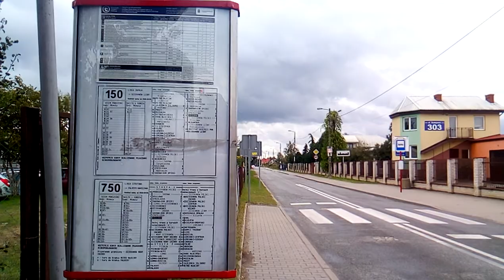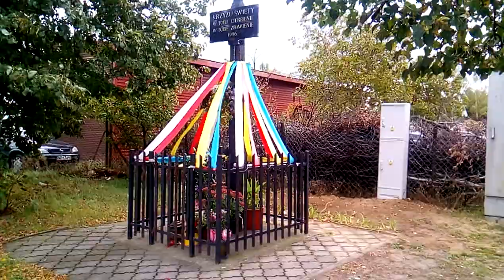TAK,TAK/-WARSZAWA DLA WSZYSTKICH ARTYSTÓW,ABY NIE DLA PROFILIHWIARZY,BO NA RĘCE PATRZEĆ SIĘ BĘDĄ!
MAKRYNA MIECZYSŁAWSKA JECHAŁA PEWNIE DO SAMEGO RZYMU NA DOBRYM WOZIE. ,NIESIONA PRZEZ BARDZO WIELU MURZYNÓW DIABŁA//-CZY MAKRYNA JECHAŁA DO PAPIEŻA Z MISJA JAKĄŚ,CZY GŁOSIŁA PO DRODZE DO RZYMO--ŁACINY PRAWDĘ Z PISMA ŚWIĘTEGO BIBLII?Z PEWNOŚCIĄ,-NIE!EDUKACJA W RADIU CONCHITA EXTRA,TO COŚ BARDZO ZNANEGO,ŻE LUDZIE WIEDZĄ IŻ KAŻDY NAUCZYCIEL .TEŻ NAWET MUSI SIĘ DOKSZTAŁCAĆ!/CHCIAŁ,CZY,-NIE,TO I TAK DOŚWIADCZENIE CZYNI MISTRZA!NAWET,GDY NAUCZYSZ SIĘ KILKU JĘZYKÓW OBCYCH DOBRZE JEST,ABYŚ DALEJ UCZYŁ TEŻ KOGOŚ INNEGO,ABY SIĘ ZAPRAWIĆ W BOJU!//PIERWSI CHRZEŚCIJANIE,GDY SZLI GŁOSIĆ DWÓJKAMI,BO JEZUS 72-U WYSŁAŁ PO DWU,ABY SZLI OD DRZWI DO DRZWI//-WTEDY OWI CHRZEŚCIJANIE ZAPRAWIALI SIĘ W BOJU O WIARĘ!!!//SZATAN NIE ŚPI I PRAKTYCZNIE DIABEŁ ZAWSZE DZIAŁA,ŻE CIĘŻKO BARDZO BYŁO UTRZYMAĆ SIĘ PIERWSZYM CHRZEŚCIJANOM W WIERZE ZE WZGLĘDU NA PRZEŚLADOWANIA CHOĆBY//-NATOMIAST ŻYDOM TEŻ BYŁO W OGÓLE NAWET I PRAWDĘ POZNAĆ O CHRYSTUSIE,GDY SAMI SOBIE NABRUŹDZILI I CHRYSTUS BYŁ NOWOŚCIĄ DLA NICH,CHOĆ NIE MUSIAŁ JEZUS CHRYSTUS BYĆ NOWOŚCIĄ ZE WZGLĘDU NA 312 PROROCTW,KTÓRE SIĘ NA NIM SPEŁNIAŁY!/-BADAJCIE PISMA,CZY TAK SIĘ RZECZY MAJĄ,-BIBLIA!!!//GŁOSILI WIĘC ZE WZGLĘDU NA WYDANIE ŚWIADECTWA O CHRYSTUSIE I SAMI SIĘ W WIERZE WZMACNIALI//APOSTOŁ PAWEŁ ZABRAŁ DO GŁOSZENIA NAWET MŁODEGO TYMOTEUSZA/-DOBRZE ZROBIŁ!!!//WIEDZA Z PISM WZRASTAŁA/-WIARA TEŻ WZRASTAŁA//-TAK WSPANIALE WYKSZTAŁCENI ŚWIADKOWIE JEZUSA CHRYSTUSA/-ŚWIADKOWIE JAHWE/-ŚWIADKOWIE BOŻY NIE POTRZEBOWALI W KONSEKWENCJI WZRASTANIA W WIERZE UPEWNIENIA W POSTACI CUDÓW DLA POPARCIA,ŻE SA NA DOBREJ DRODZE,BO DUCH JAHWE I TA CIĄGLE ICH WSPIERAŁ W DZIAŁALNOŚCI GŁOSZENIA EWANGELII O CHRYSTUSIE CO DO NADCHODZĄCEGO KRÓLESTWA JEGO!!!PSALM 110 MÓWI PROROCZO WŁAŚNIE,ŻE JAHWE DAŁ MU PANOWANIE I WŁADZĘ NAD ZIEMIĄ/ CZY CHCESZ TERAZ PRZYŁĄCZYĆ SIĘ DO ZBORU,KTÓRY GŁOSI,AŻ DO SAMIUTKIEGO KOŃCA TEGO ZŁEGO SYSTEMU RZECZY?,-ZAPRASZAM/-ZAPRASZAMY PAŃSTWA BARDZO SERDECZNIE SIĘ PRZEKONAĆ,ŻE W ISTOCIE SKORO BIBLIA JEST SPÓJNA LOGICZNIE,TO NIE MA INNEJ DROGI ZBAWIENIA,JAK TA,DROGA BOŻA DROGA:NIE W LEWO,NI W PRAWO NIE ZBACZAJ JUŻ Z NIEJ!!!/CZASEM TRZEBA PRZEJŚĆ PRYSZNIC OŻYWCZYCH WÓD PŁYNĄCYCH ZE SŁOWA BOŻEGO:HEJ PRAGNĄCY,PRZYJDŹCIE TU,-WODĘ ŻYCIA DARMO PIĆ. !/-ZAPRASZAMY!!/-JESZCZE NIGDY NIE BYŁO TAK DOBRZE ,JAK TERAZ W XXI WIEKU,ŻE PRAWDY BIBLIJNE MOŻNA POZNAWAĆ W INTERNECIE,A POTEM MOŻNA PRZEKAZYWAĆ DALEJ JAKO ŚWIADKOWIE POWTARZAJĄC RANO,W POŁUDNIE,WIECZOREM,CZY NAWET IW NOCY! DUŻO GOŚCI Z FRANCJI TERAZ W WARSZAWIE BĘDZIE,BO TAM ATEIZMU DOSYĆ MAJĄ,WIĘC TU NA MODŁY ZJADĄ DO WARSZAWY POLSKI A!FRANCJA JEST TAK SAMO PODZIELONA,JAK I TU NIECIEKAWIE W CZASIE WYBORÓW,ŻE LUDZIE NIE UMIEJĄ SIĘ JAKOŚ POROZUMIEĆ,ABY BYLI JEDNOMYŚLNI!